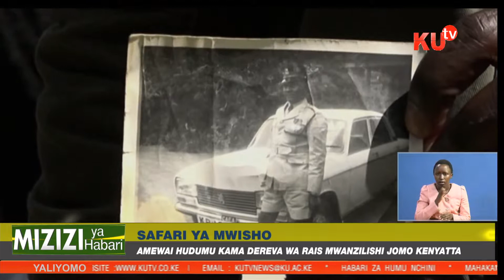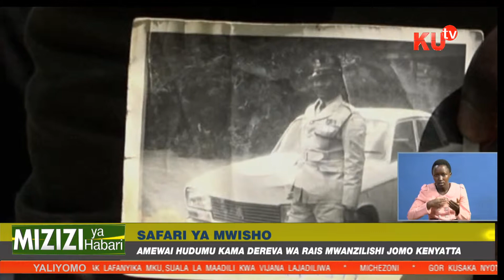Mzee Clement Kurui Afariki Bila Kutimiza Matamanio Yake